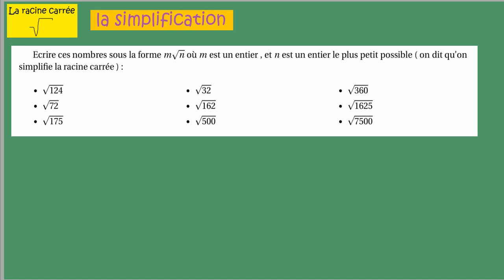Seconde 2019 2020 La racine carrée- 8-simplification des racines carrées